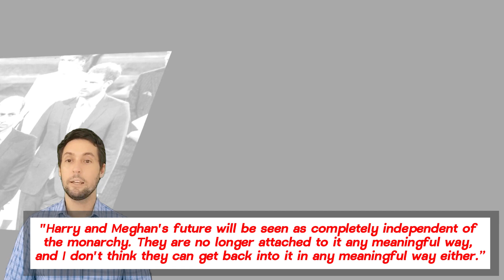Completely N0 CH0lCE! ROYALS 0F HYP0CR|SY FACING their DE@D-END as Royal CL0SES LAST D00R on Them